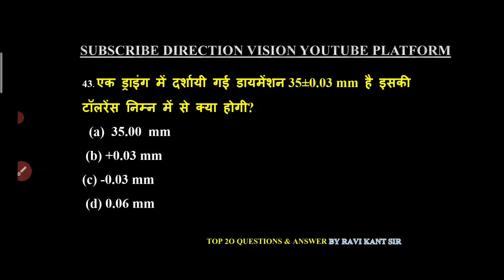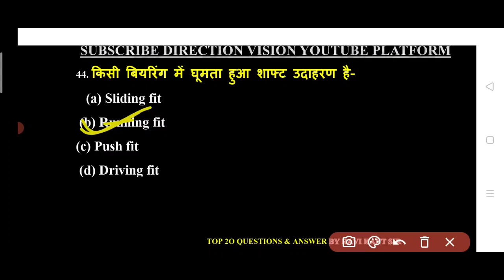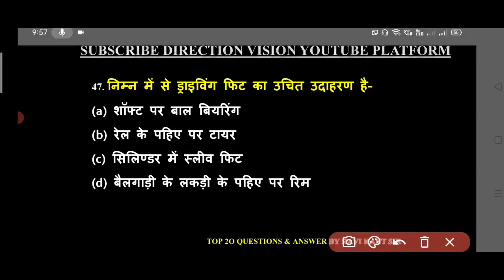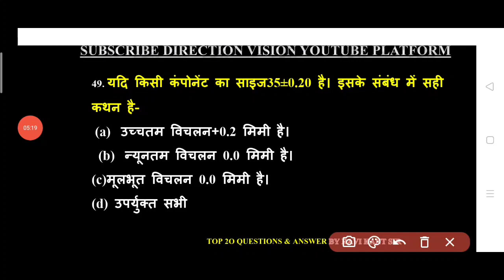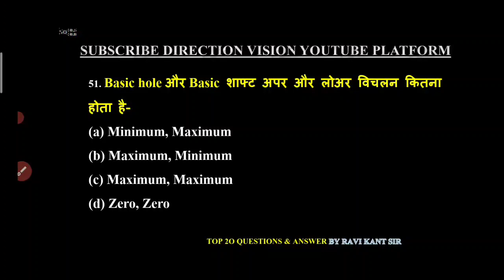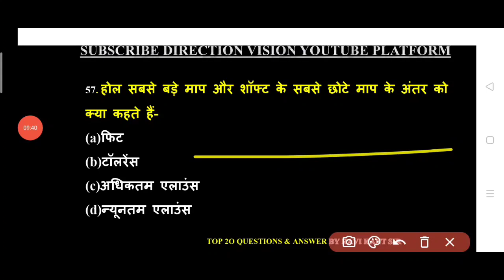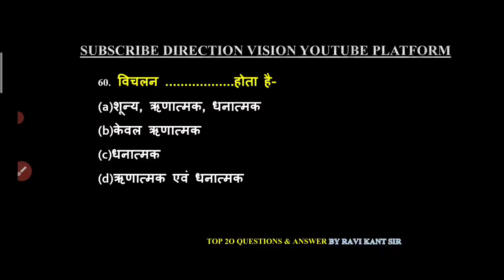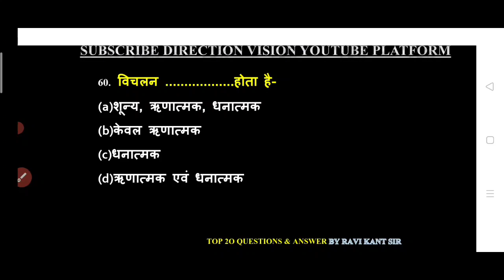limit fit tollerance//MCQ Part-3//diploma &iti exams//alp exams by Ravi Kant Sir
आप सभी का डायरेक्शन विजन/DIRECTION VISION यूट्यूब प्लेटफॉर्म मे स्वागत है
मैं पिछले 10 साल से इंजीनियरिंग कॉलेज, जेई, और गेट आदि संस्थान से जुड़कर हजारो छात्रों को उनके मंजिल तक पहुंचने में सहयोग किया।
कोरोना काल में विद्यार्थियों की भारी डिमांड के कारण  डायरेक्शन विजन/DIRECTION VISION यूट्यूब प्लेटफॉर्म की शुरुवात की गई थी।  जिसपर सभी क्लासेस फ्री/ निशुल्क संचलित किया जाता है। जिससे अर्थिक रूप से कमजोर छात्रों को मदद मिल सके।  हम प्रत्येक छात्रों की छोटी से छोटी माँग को पूरा करने का हर संभव प्रयास करते हैं। और उम्मीदकरते है आपका प्यार हमें हमेशा मिलता रहेगा।